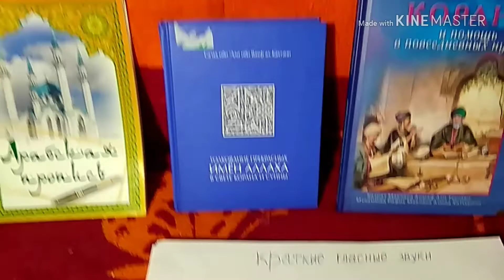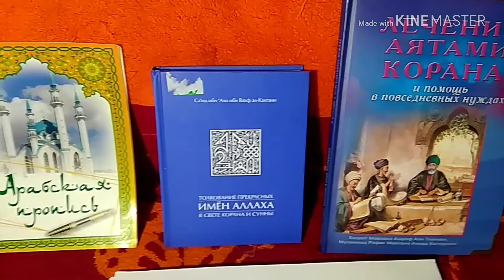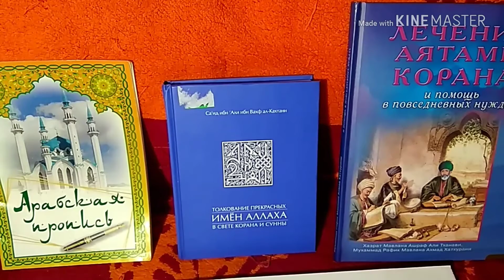Изучаем арабский! Закрепление пройденного материала! Урок 8!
Instagram.com/allmidina Все мои видео пока без монтажа))